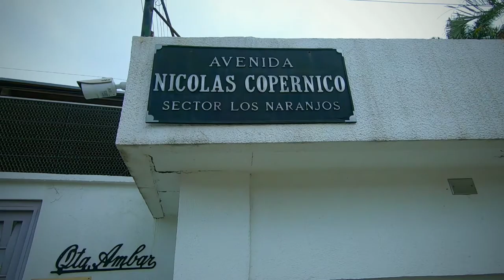Entrega de Certificados - Curso "Encuentros con la cultura polaca y con el idioma polaco"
En el día 5 de noviembre del 2020, en la sede de la Embajada RP en Caracas, tuvo lugar un encuentro “en vivo” con los estudiantes de UCAB (Universidad Católica Andres Bello), con el propósito de entregarles los Certificados por haber terminado el primer año de los ·”Encuentros con la cultura polaca y con el idioma polaco”.
A pesar de la pandemia, asistió bastante nutrido grupo de estudiantes, que querían recibir sus “boletas” personalmente.
En el encuentro participaron también, por parte de UCAB - tres representantes del Centro para el Desarrollo de Lenguas Extranjeras (CDLE) y por parte de la Embajada - la jefa de la misión, Sra. Milena Łukasiewicz y Jagoda Cepińska, quien dirige estas clases.

(En  el día 4 de octubre del año 2019 tuvo lugar el Acto de firma de  Acuerdo de Cooperación Académica entre Embajada RP en Caracas, representada por chargè  d’affaires , Sra. Milena Łukasiewicz  y  UCAB representada por el Rector, el Padre Francisco Virtuoso, lo que oficializó el Curso de Idioma y Cultura Polaca en esta prestigiosa Universidad).